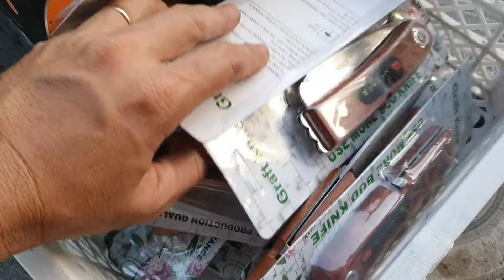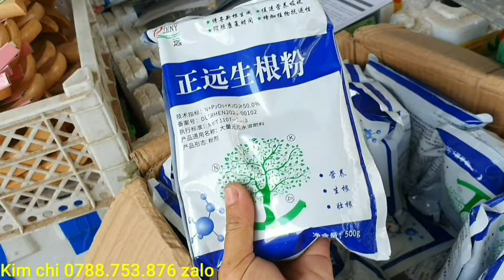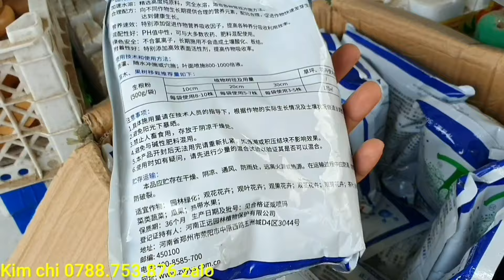CÂY CẢNH ĐẸP CÁC LOẠI 12/5♡Kim chi 0788.753.876